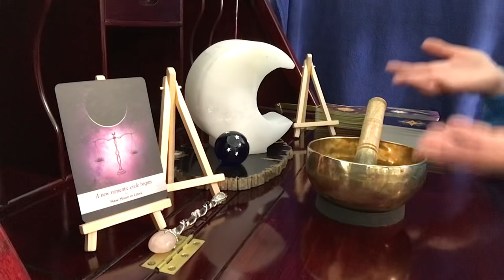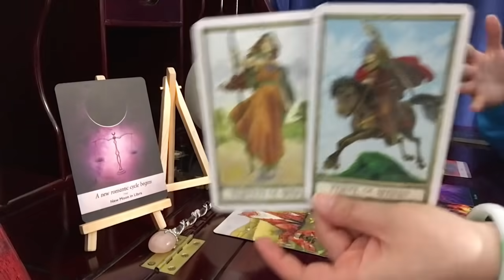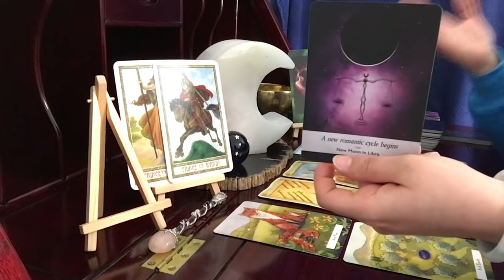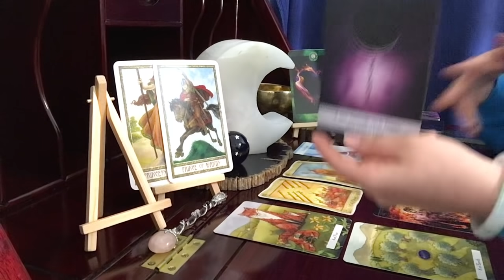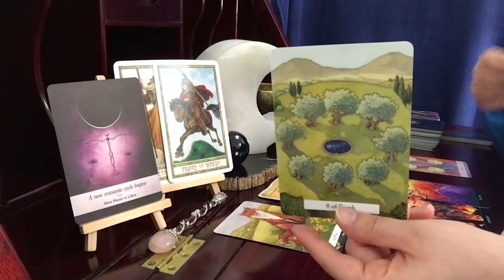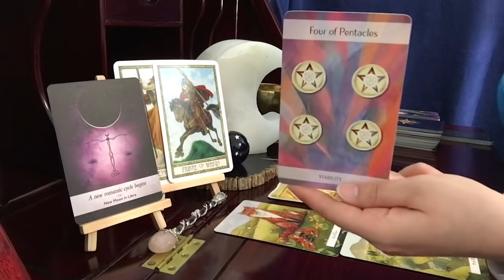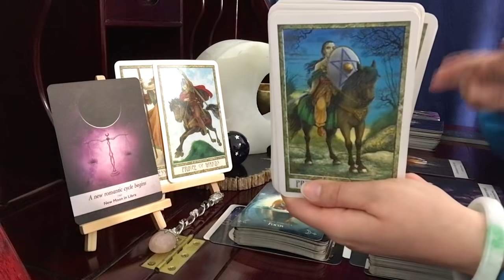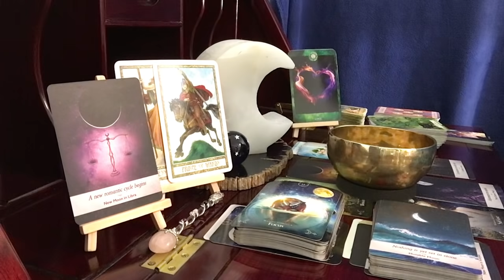Aquarius, WARNING! This Moon Is Explosive 🧨 🌚 // October New Moon Tarot & Astrology Reading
The Witches' Wisdom Tarot

The Magical Nordic Tarot